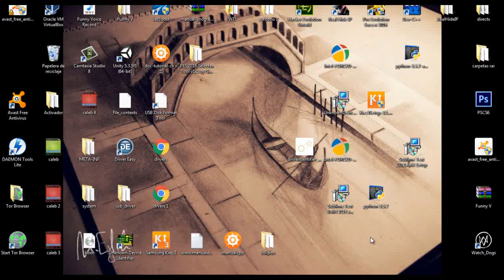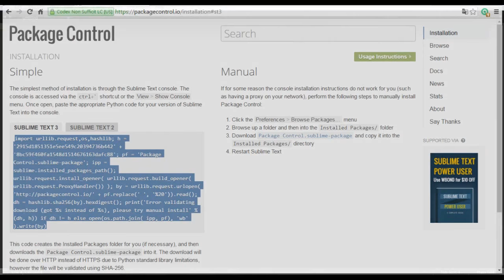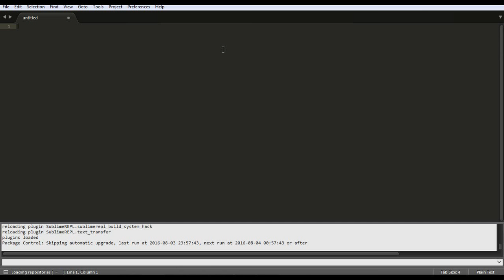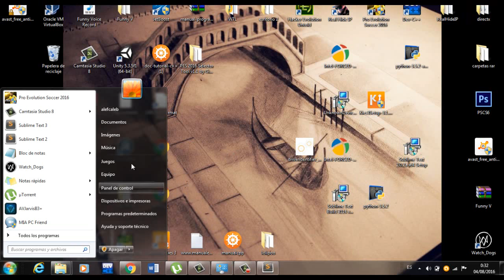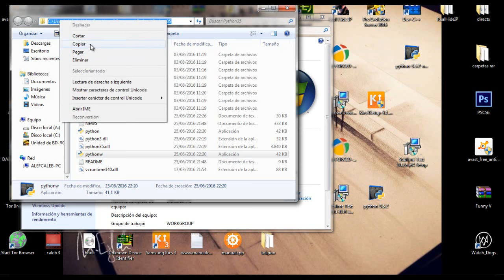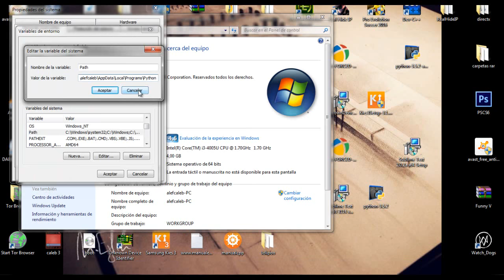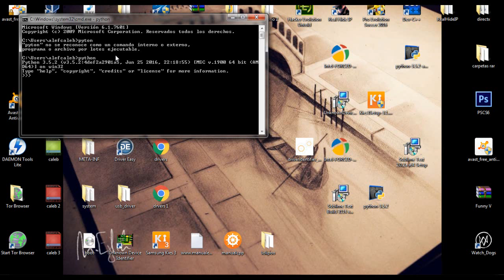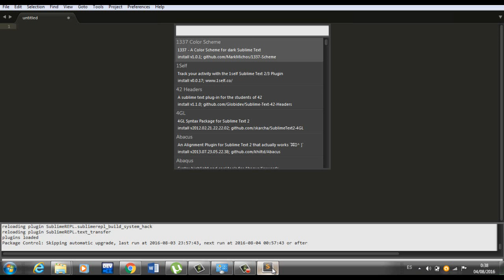error en sublime text !!!!solucion !!! no encuentro el archivo especificado